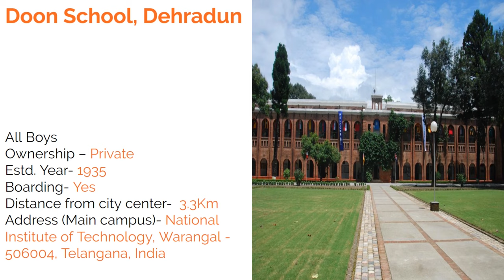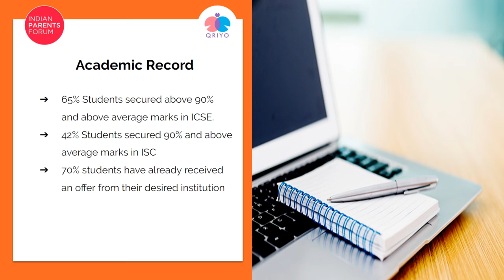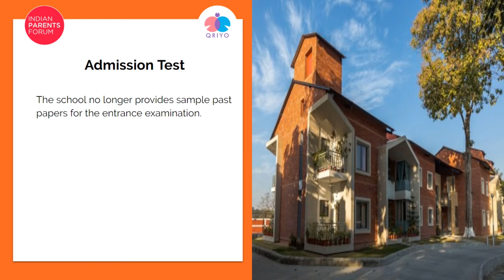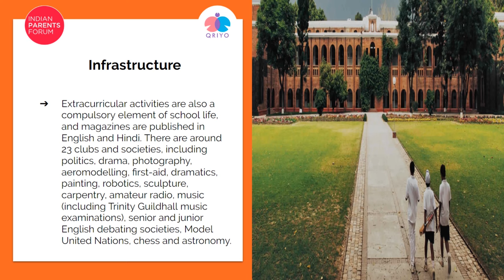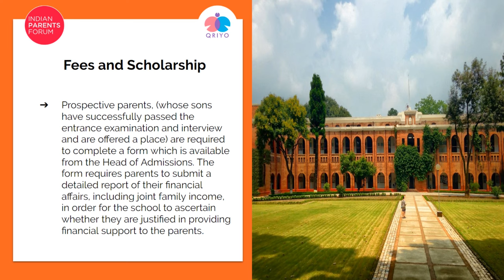DOON SCHOOL In-Depth Analysis of Admission | Hostel | IPF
Start Investing Early
In this video, we will discuss the admission procedure, fees, scholarships, and infrastructure of the Doon School.

00:37 Basic Details
00:51 School Board and Classes
01:15 Academic Record
01:32 Admission Test
02:06 Alumni Network
02:21 Infrastructure
03:19 Fees and Scholarship
00:23 School No.4
07:04 School No.3
07:45 School No.2
08:29 School No.1

Choosing a good school is crucial for your child's future. A school should provide a balance of academic, sports, and co-curricular activities. The purpose of a school is not to flaunt mark sheets with 99% marks, it is to mould a child into a dynamic personality who is ready to embrace and adopt all the future challenges in their way.
What is your opinion, share in the comments.